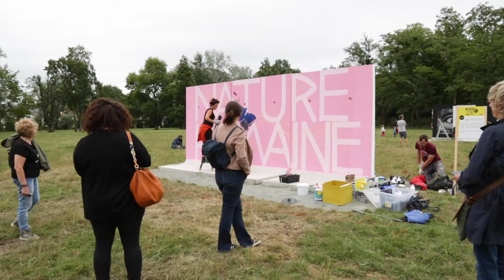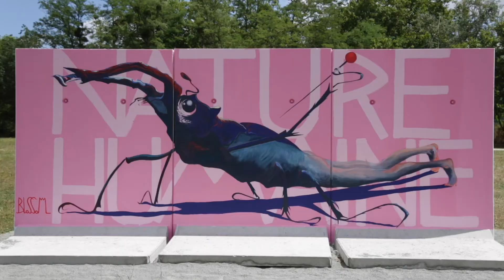Plein Champ Off 2020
Retour sur la deuxième édition du festival de street art urbain manceau.